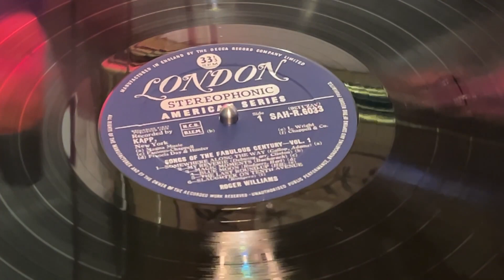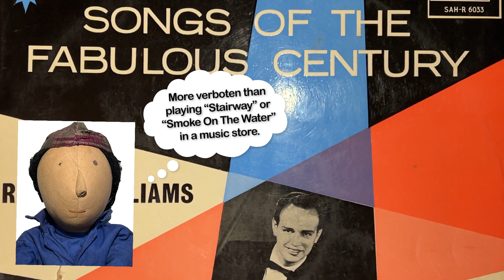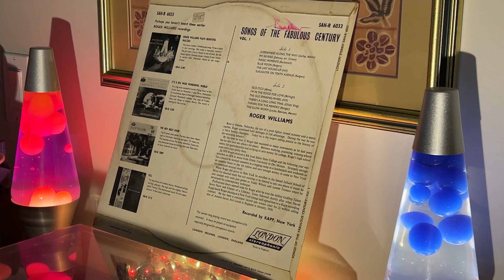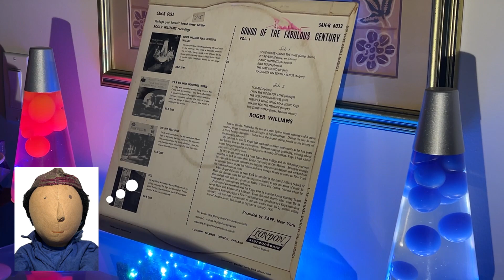Today’s Morning Coffee Vinyl Side: Roger Williams “Songs Of The Fabulous Century Volume One” 1959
Today’s Morning Coffee Vinyl Side: Roger Williams “Songs Of The Fabulous Century Volume One” circa 1959

This 1959 UK pressing of “Songs Of The Fabulous Century” was a 2 record set originally released in 1958 before being officially split into 2 volumes in some markets.

Roger Williams was a popular music piano instrumentalist, who, like many young people of his age, fell afoul of the gatekeepers that lorded over the hallowed halls of the great classical music schools and institutions. Strict adherence to tradition and classicism, as it was defined by those in power, was required, as they considered all all other music forms as lessor. This not only included everything coming out of Tin Pan Alley & The Brill Building, but Roots Music and Folk Music - Blues & Jazz, and  experimental and progressive forms of Classical Music as well. Players like Roger found themselves under the oppressive boot and watchful eyes of their professors and administrators - and he was actually expelled from University for playing a piece of popular music in a practice room… something that was totally verboten at the time.

He showed them (to a degree) going on to be one of the most sold (and popular) instrumentalists of his day, earning huge accolades and rewards - his earnings probably eclipsing the combined salaries & earnings of all the professors in the music department of his former school.

Basically playing in a style we’d consider fusion today - with Classical, Jazz, & Popular elements - Roger played music for the people; the music people wanted to hear. He certainly could play - he had the chops - but busting tradition wasn’t about turning away from classical music - it was about embracing more music - basically “living a musical life”.

But that tradition wasn’t just something that was part of the cultural ethos of the early 20th century - it still happens. The gatekeepers are still at the gates. You’ll recall Julian Bream (the great Classical Guitarist) was pushed out of music school for daring to bring a guitar to campus… well - both myself and my Podcast partner Joël have our own stories about these gatekeepers that we encountered when we were pursuing Classical Music degrees… all stories for another time.

But I’d like to draw your attention to today’s “short” - a snippet of Williams performing “Blue Moon” - I’ll also include the link to the full performance in the description.

If you want to know what kind of player Roger was - and what he had in reserve - listen to “Blue Moon” and how it unfolds into ever increasing stylistic variations - interpreting it through styles of some of the greatest players and composers of our time - his Bach styling is probably easiest for folks to recognize as Bachesque…. But he does that through the whole piece… see if you can spot all the different treatments.

Today that kind of thing might be considered a parlour trick - something one could knock off for a clever TikTok video or something — but back then it was something much more urgently political (at least as far as gatekeeping goes) meant to reveal and disrupt….. Blue Moon could be Bach? Beethoven? Chopin? Who knew.

Of course I have my favorite parts - and some parts that interest me less so - but I’ve heard enough to appreciate that Roger Williams was a fine musician with an obvious love of music and an ability to share and convey that love with others. That it’s Blue Moon and not one of the approved piano concertos that he chooses to share this through doesn’t matter - It’s a beautiful melody. That’s why Eric Clapton quotes it in the guitar solo on Cream’s “Sunshine Of Your Love”. It can be Rock, It can be Jazz - it can be Bach. That’s the wonder and magic of music.